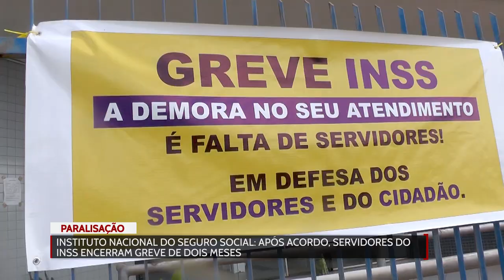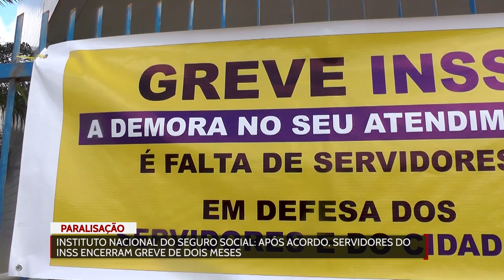Após acordo, servidores do INSS encerram greve de dois meses